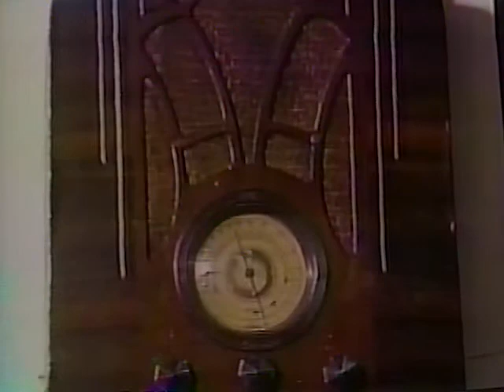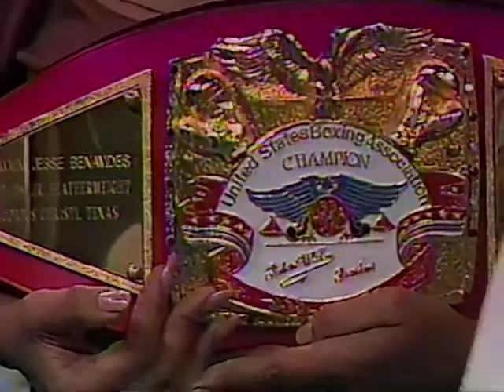James Pipps vs Jesse Benavides USBA Title 5-21-1988 GREAT FOOTAGE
time: 2:50 | referee: Robert Gonzalez | Chuck Bertani | Bob Martin | Dave McCullough
USBA Super Bantam Title (supervisor: Marian W Muhammad)